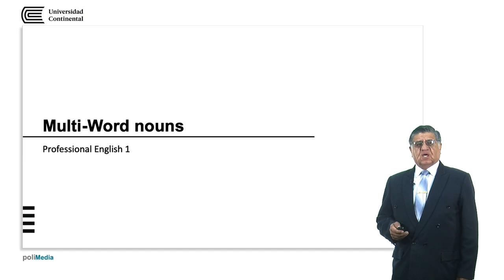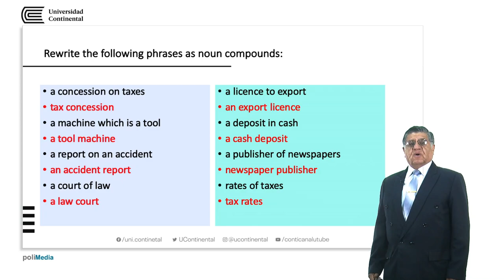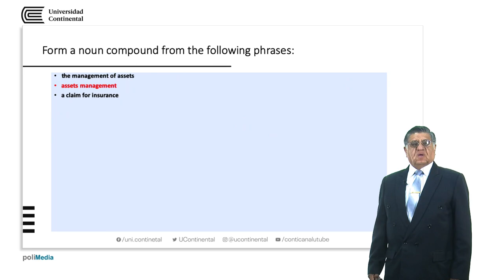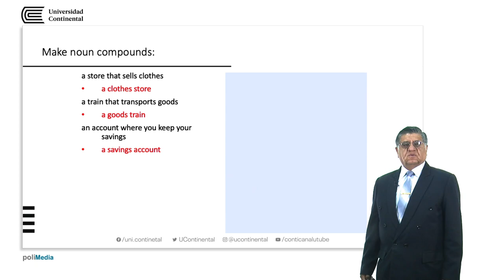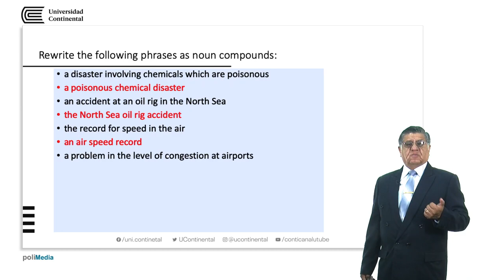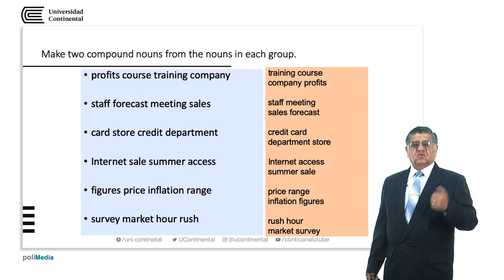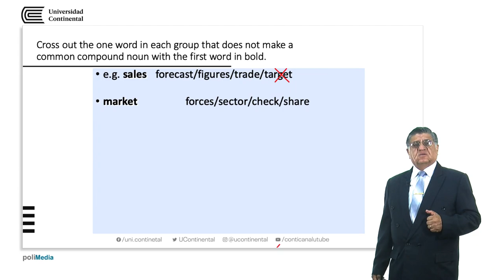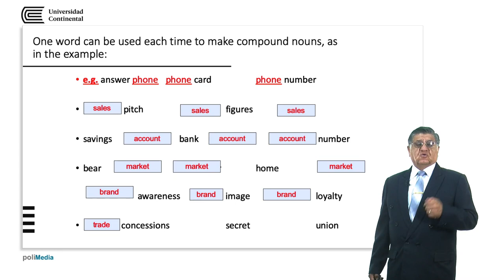Multi-Word nouns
Marco Meza docente de la asignatura.